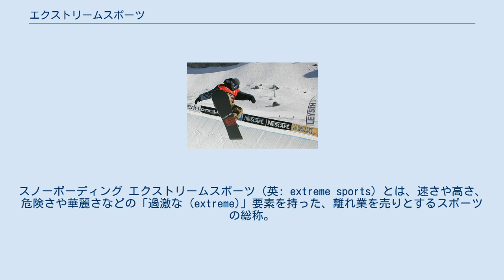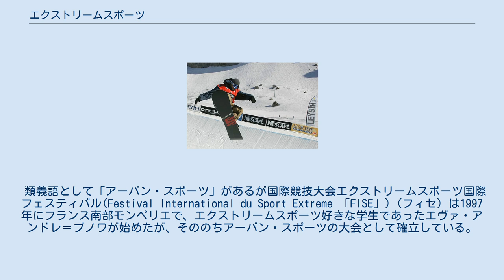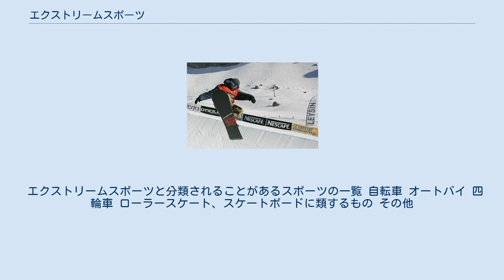エクストリームスポーツ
スノーボーディング エクストリームスポーツ（英: extreme sports）とは、速さや高さ、危険さや華麗さなどの「過激な (extreme)」要素を持った、離れ業を売りとするスポーツの総称。
アクションスポーツ (action sports) とも呼ばれ、Xスポーツ (X sports) と略される事もある。
類義語アーバン・スポーツ。
 エクストリームスポーツの定義は曖昧である。
ただ単純に危険であったり、過激なスポーツであれば、一概にエクストリームスポーツに当てはめることができるというわけではない。
エクストリームスポーツと普通のスポーツとの境界については、その危険度や興奮を生み出す力と同様に、マーケティング展開（市場での展開）も重要であるといわれる。
これは、エクストリームスポーツは、スポーツとしての側面と同時に、ファッションや音楽といった若者文化にも影響力を持つとされるためで、エクストリームスポーツのマーケティング展開においては、若者文化との関連性が強調されているものも多い。
 そのため、例えばスノーボードとスキーを比較すると、スキーの方がスピードが速く、また両者とも同じ程度の危険度を有しているにもかかわらず、マーケティング展開の違いや、またスノーボードの方が新しいスポーツである点などから、スキーよりもスノーボードの方がエクストリームスポーツとしてのイメージが強い。
危険で興奮度が高いスポーツであっても、エクストリームスポーツには含まれない。
 類義語として「アーバン・スポーツ」があるが国際競技大会エクストリームスポーツ国際フェスティバル(Festival International du Sport Extreme 「FISE」)（フィセ）は1997年にフランス南部モンペリエで、エクストリームスポーツ好きな学生であったエヴァ・アンドレ＝ブノワが始めたが、そののちアーバン・スポーツの大会として確立している。
国際競技大会「FISEワールド・シリーズ広島」は別名「アーバン・スポーツ・フェスティバル広島」である。
2019年6月25日、国際オリンピック委員会総会で非オリンピック種目パルクールの国際競技連盟であり、国際体操連盟と日本アーバンスポーツ支援協議会の会長である渡辺守成は2024年パリオリンピックでの追加種目に提案されたサーフィン、スケートボード、スポーツクライミング、ブレイキンを総じて「アーバン・スポーツ」と述べた。
 また、エクストリームスポーツは、必ずしも競技に勝つ事を目的とせず、自身の精神的満足や個性の確立を目指すものだとする認識も存在するため、そもそもスポーツという呼び方すら合わないとされることもある。
 エクストリームスポーツは自身の身体能力や度胸の限界を求める若者たちに支持されているだけでなく、ファッション、音楽といった若者文化にも大きな影響力を持つ。
アメリカで、マーカス・ウォーカー等、13歳でエクストリームスポーツのプロとして活動し始める選手が出てきたり、その人物の着ている洋服のブランド（ビラボンなど）に人気が集まっている。
 エクストリームスポーツという言葉は、アメリカなどでXゲームズ というスポーツイベント（競技大会）がテレビ放送されたことによって広く知られることになった。
この大会が大きな広告力を持っていることが企業などに理解されたため、競技者や主催者はスポンサーに困らなかった。
このエクストリームスポーツの高い注目度と、それを取り巻く文化は、エクストリーム・アイロニングやアーバン・ハウスワーク（都市での家事労働）、エクストリーム・クロッケー（過激なクロッケー）、エクストリーム一輪車、家庭体操競技、エクストリーム一輪車（手押し車）などのパロディ競技も生み出した。
 エクストリームスポーツの熱心な愛好家たちは、「アドレナリン中毒者」というレッテルを貼られることを嫌う。
彼らの主張によれば、彼らがエクストリームスポーツに挑戦するのは、「人を寄せ付けないような環境を支配してみたいから」、「自分の個性を磨きたいから」、「身体的にまた精神的に向上することを楽しんでいるから」、あるいは「単純に荒野などのアウトドアが好きであるから」である。
しかし、エクストリームスポーツの参加者たちは、そのエクストリームという名前のために世間から、愚かで、向こう見ずで、自殺的だという固定観念で見られ非難されることもある。
 パラグライダーパイロットであるボブ・ドゥルーリーは、たとえこ...